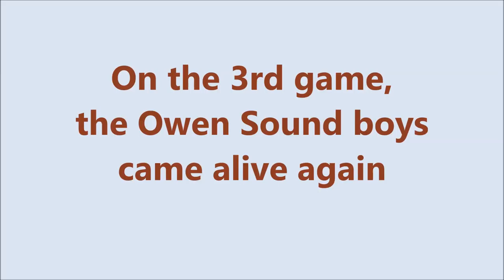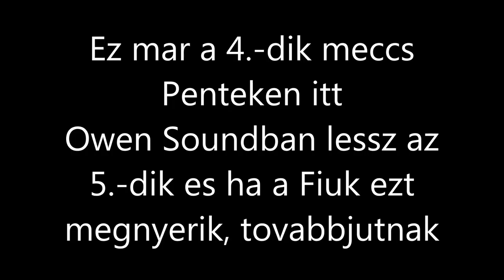The Boys Best-Play again